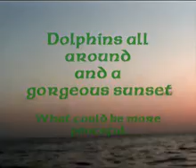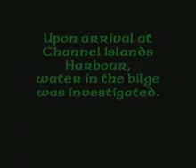Sea Trials Part 3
Part 3 of Sea Trials
My sailboat, "Mo Éireannach Cailín"  Underwent sea trials from Central to Southern California and back after refit. From Channel Island Harbour to Oceanside/La Jolla and back.
Update- The fractures have been fixed and we cruised up to her new home in Morro Bay